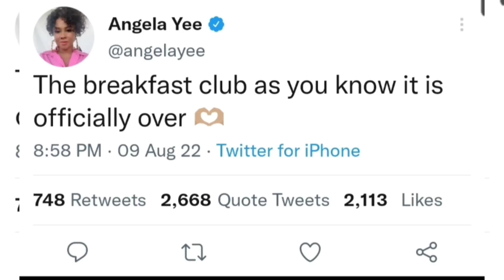"Breakfast Club Is OVER" - Angela Yee‼️‼️😱 (BREAKING‼️)